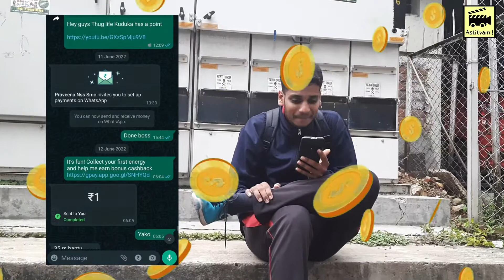Abba Lottery for the people who use (uper kya hai ) - watsapp 🥳🥳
We hope that you all would like this video

@ abhay_astitvam